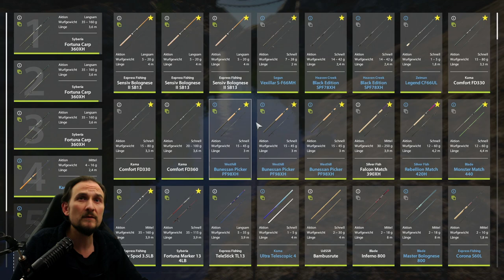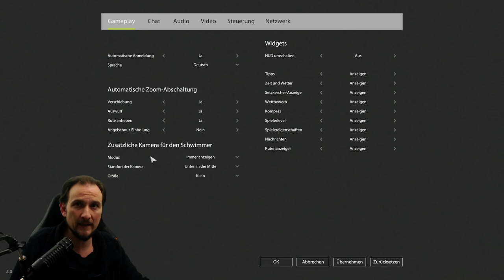Russian Fishing 4 #89 Mega Hecht - 832 Silber!